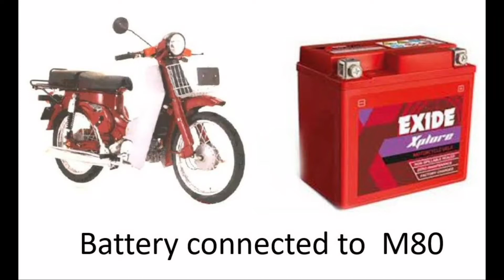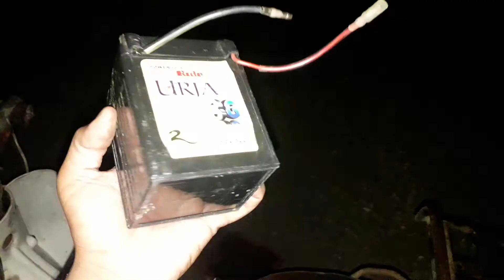how to connect battery to M80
This video shows how can install battery on bajaj m80

link for order of vst power tiller light unit